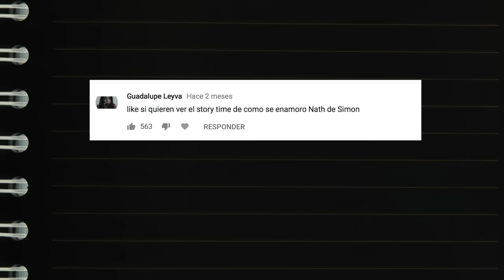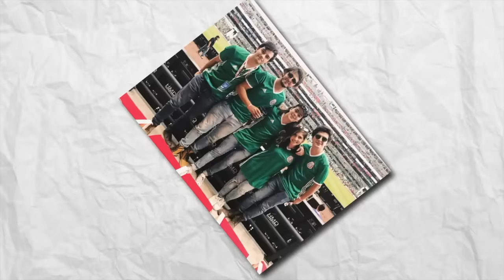¿CÓMO CONOCÍ A MI NOVIO? FT SIMÓN VARGAS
Amigos, este yo creo que es el video que más se ha pedido en la historia de este y todos mis canales. Espero disfruten esta historia, que para mí, es la mejor historia de amor del mundo.
Los amo y me da mucho gusto poder compartirlas finalmente con ustedes.
(Y gracias Batako por hacerlo0 posible, eres un crack.)